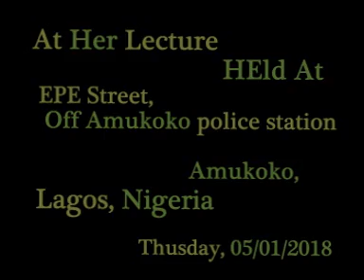USTAZJAMIU/THE REAL CHRISTIANS 1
THIS IS A THURSDAY LECTURE AT EPE STREET IN AMUKOKO LAGOS NIGERIA.